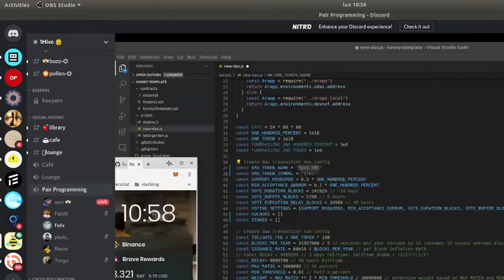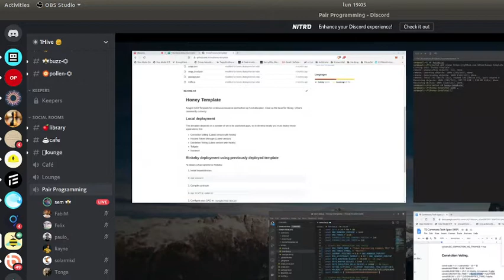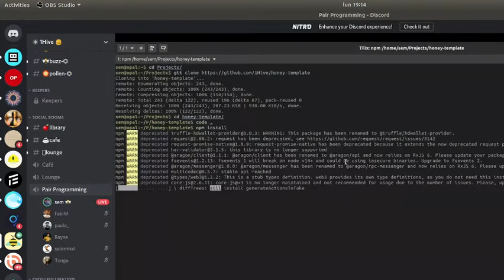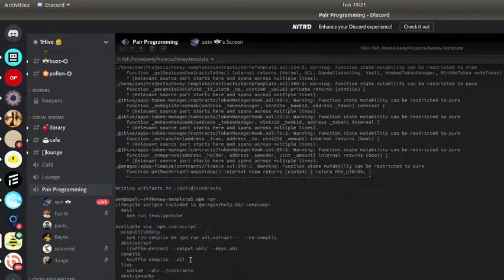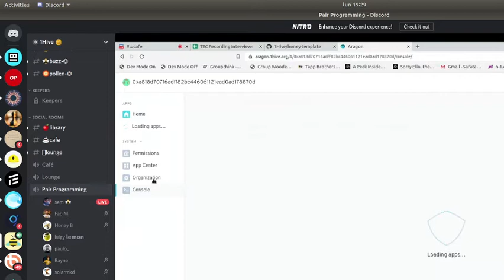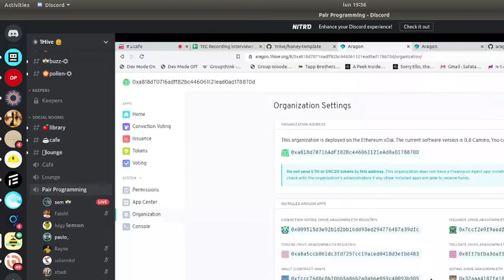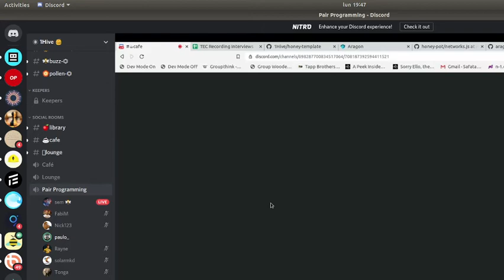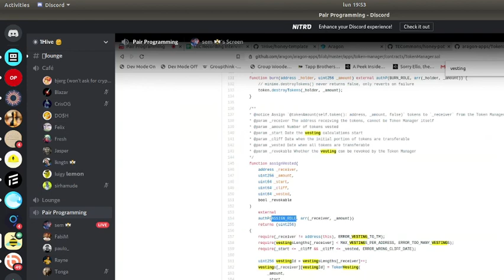#2 Gardens Swarm Hack Sesh - Deploying Karma Template on xDAI